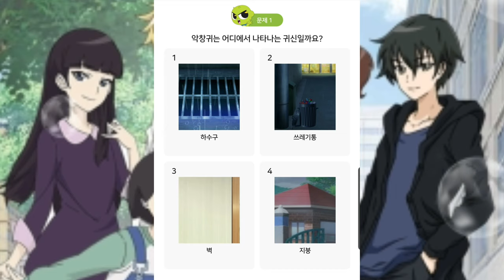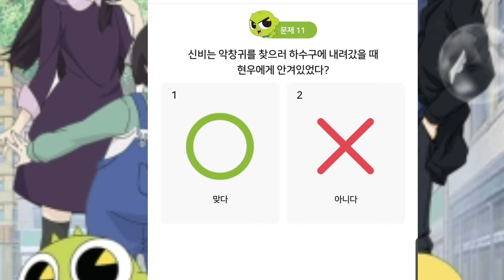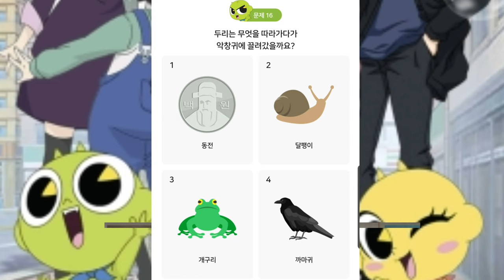[신비아파트 퀴즈] 신비아파트 퀴즈쇼 3탄 악창귀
신비아파트 지상최대퀴즈쇼 3탄 악창귀